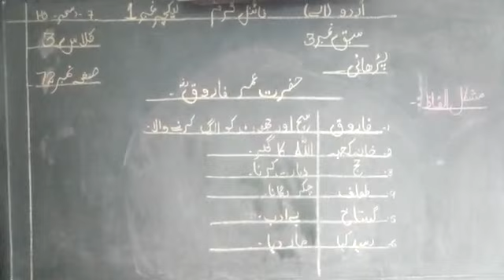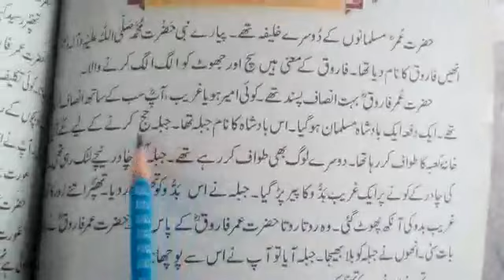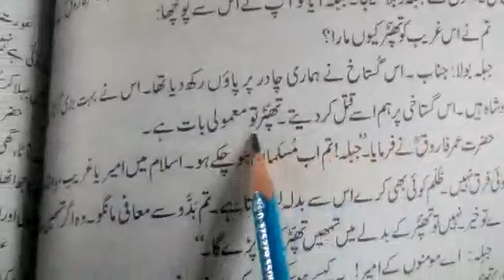class 3lec#1 urdu